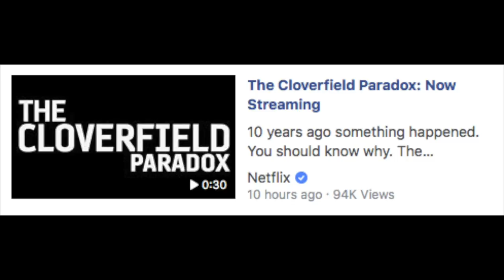The Cloverfield Paradox - Spoiler Review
Chris Stuckmann reviews The Cloverfield Paradox, starring Gugu Mbatha-Raw, David Oyelowo, Daniel Brühl, Chris O'Dowd, Ziyi Zhang, Elizabeth Debicki, Roger Davies, Aksel Hennie. Directed by Julius Onah.